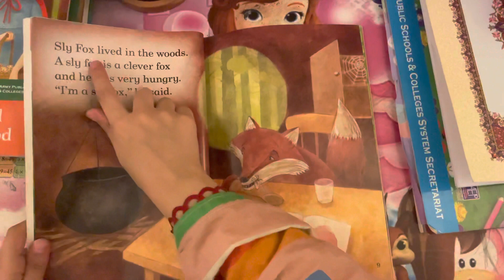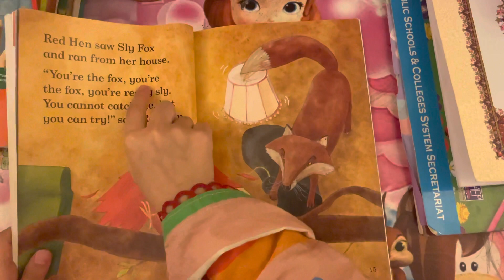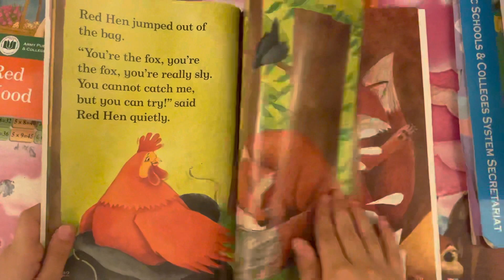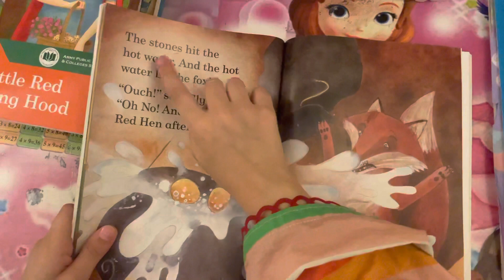Sly Fox and Red Hen - Ladybird Readers (Level 2)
Ladybird Readers is a series of books which help children develop a life-long love of reading. This series is specifically for children learning English as a foreign language.

The book series is followed by many school systems across Pakistan and is officially part of their syllabus.